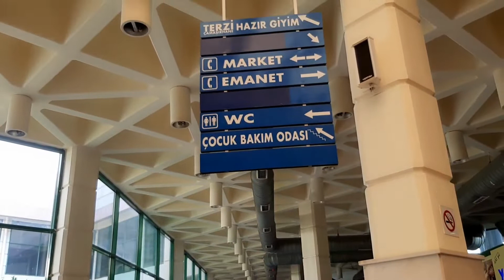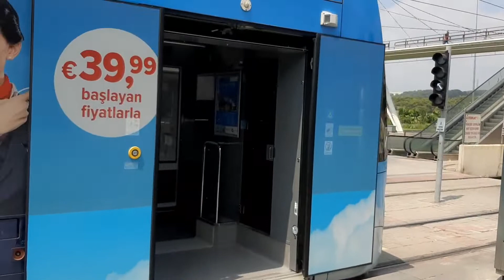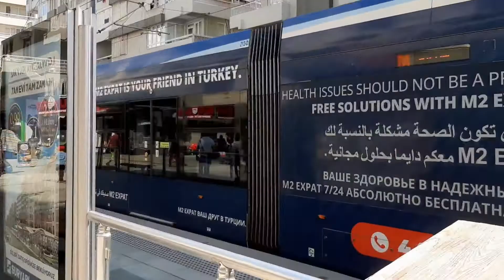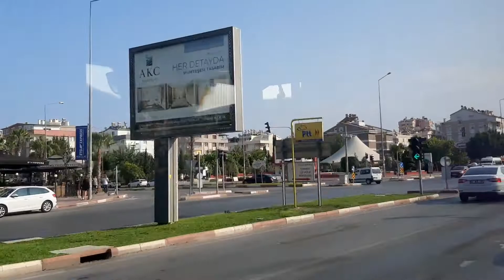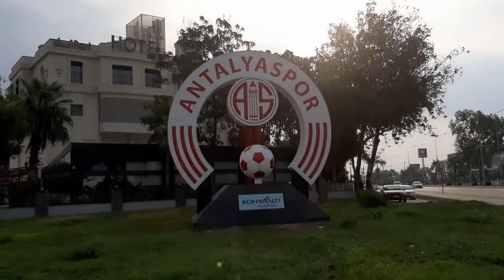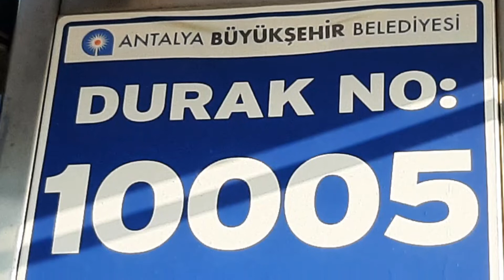Анталья. Автовокзал, трамвай, прогулка по городу.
Совершим небольшую прогулку по Антальи. Приехали на автобусе из Сиде, посмотрели автовокзал, прокатились на трамвае, прогулялись по улицам города. В выходные дни очень много людей в автобусах и на улице, город живёт, все куда-то идут, торопятся. Это моё первое посещение этого города. Смотрите у меня так-же и другие ролики, может что-то и понравится.